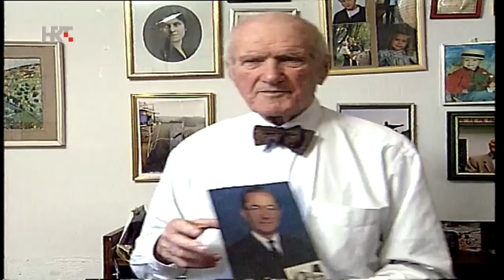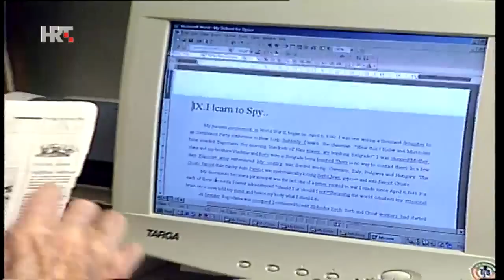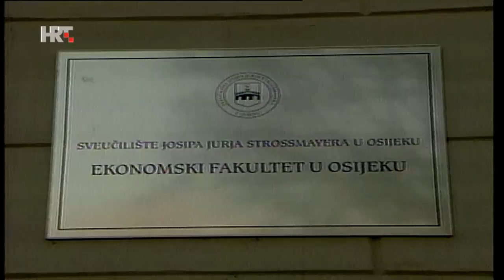Nedjeljom u 2 | Stevan Dedijer (2003.) - cijela epizoda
Prisjetimo se gostovanja pokojnog Stevana Dedijera, nuklearnog fizičara, novinara, obavještajca i akademika koji je kao američki padobranac sudjelovao u iskrcavanju u Normandiji, a Tito mu je povjerio izradu atomske bombe.

2.3.2003.